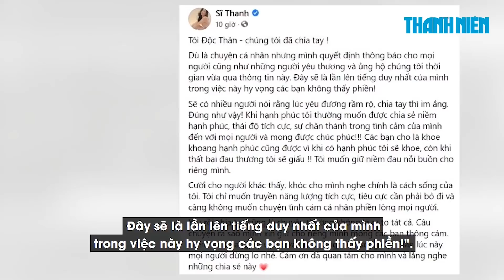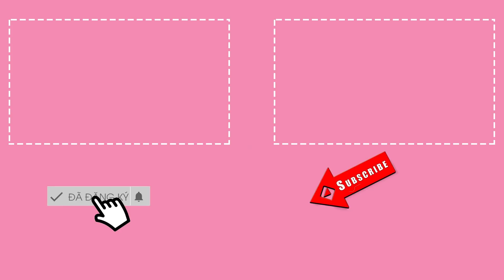Sĩ Thanh xác nhận chia tay Huỳnh Phương sau 1 năm yêu nhau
Sau nhiều đồn đoán, Sĩ Thanh chính thức xác nhận “đường ai nấy đi” với Huỳnh Phương sau hơn 1 năm quen nhau.
Tối 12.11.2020, Sĩ Thanh bất ngờ chia sẻ trên trang cá nhân về việc chia tay diễn viên Huỳnh Phương. Cô bắt đầu với dòng tuyên bố mạnh mẽ: “Tôi độc thân - chúng tôi đã chia tay! Dù là chuyện cá nhân nhưng mình quyết định thông báo cho mọi người cũng như những người yêu thương và ủng hộ chúng tôi thời gian vừa qua thông tin này. Đây sẽ là lần lên tiếng duy nhất của mình trong việc này hy vọng các bạn không thấy phiền!".